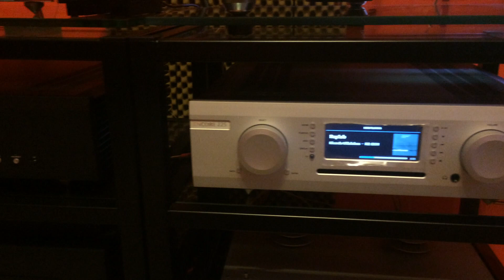Musical Fidelity M6 Encore 225, Opera Quinta2 SE.